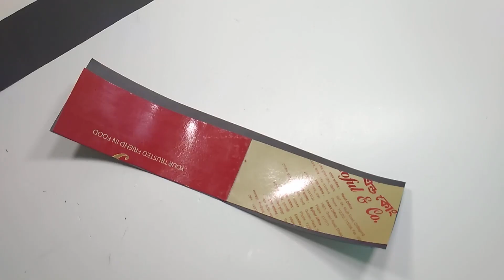How to Make Beautiful Basket with Paper |DIY Paper Basket for Gift & Decor| Jarine's Crafty Creation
How to Make Beautiful Basket with Paper | DIY Paper Basket for Gift & Decor
Materials:
Color Paper (Orange, Black)
Glue
Scissor
Ruler
Pencil
Hard Paper
White Beads

Measurements-
Black Paper Size-22x6cm, 30x6cm, 9x9cm
Orange Paper Size-22x2cm, 4x4cm
Hard Paper Size-22x3cm

More Paper Basket Making Videos-

How to Make A Beautiful & Easy Paper Basket Ideas-Handcraft Paper Basket